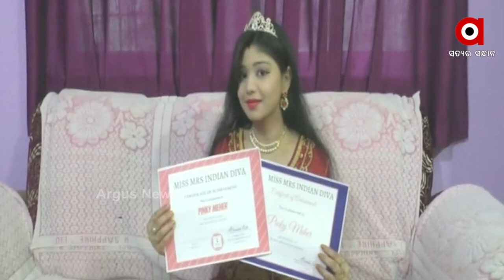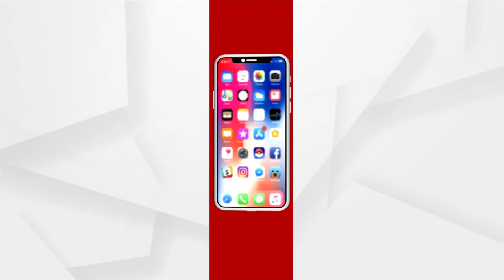ବୌଦ୍ଧ ବହ ପିଙ୍କିଙ୍କର କମାଲ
ବୌଦ୍ଧ ବହ ପିଙ୍କିଙ୍କର କମାଲ। ସର୍ବଭାରତୀୟ ସ୍ତରନେ ନାଁ କମାଲେ ମେହେରସାହିର ବହ ପିଙ୍କି ମେହେର୍। ମିସ-ମିସେସ୍ ଇଣ୍ଡିଆନ୍ ଡିଭା ବ୍ୟୁଟି କଣ୍ଟେଷ୍ଟରେ ସେ ରନରସଅପ୍ ହେଇ ବୌଦ୍ଧ ତାଥା ଓଡିଶା ଲାଗି ସମ୍ମାନ୍ ଆନି ଦେଇଛନ୍ । ଆରୁ ପ୍ରମାନ୍ କରିପାରିଛନ୍ ୟେ ଗାଆଁର ଟୁକେଲ୍ ମାନେବି ସହରର ଟୁକେଲ୍ ମାନଙ୍କରନୁ କିଛି କମ୍ ନିସେ।